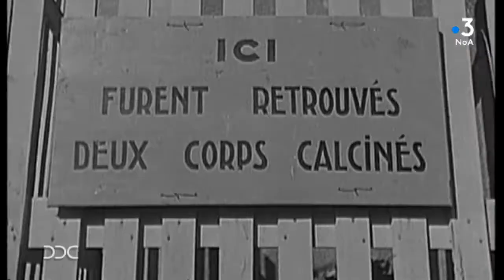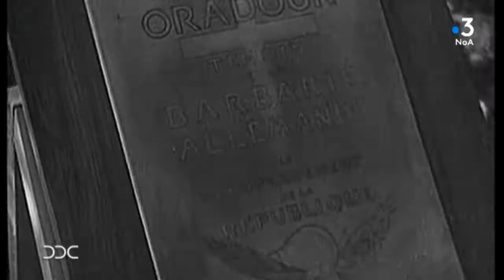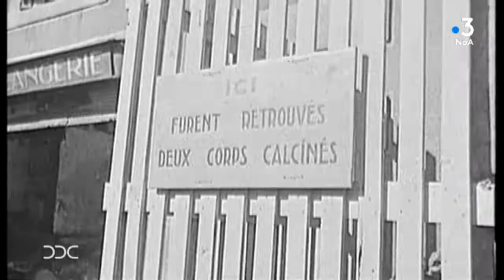[EXTRAIT] DEBADOC : Visite de De Gaulle à Oradour-sur-Glane en mars 1945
Philippe Lacroix, maire d'Oradour-sur-Glane et Pascal Plas, historien, commentent les visites présidentielles à Oradour-sur-Glane depuis 1945.
#1 : Le Général de Gaulle en mars 1945